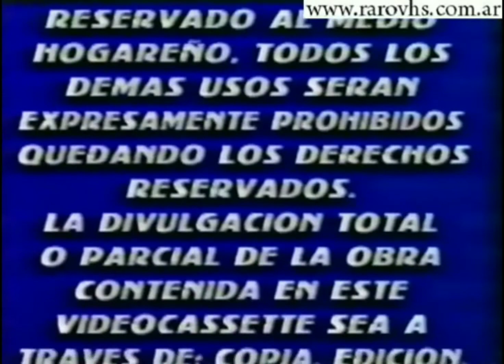SUPER VIDEO SA LOGO